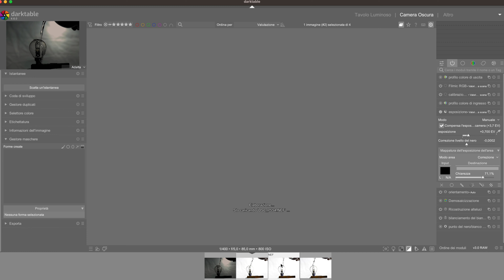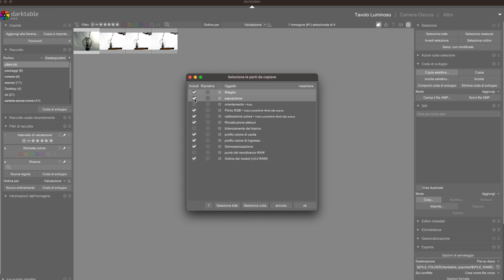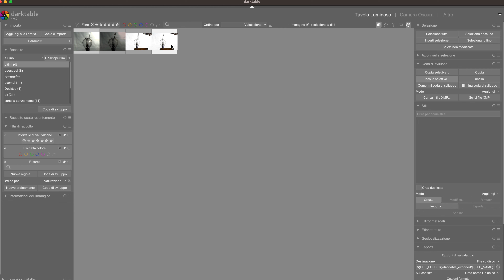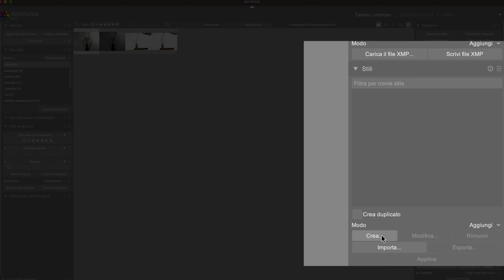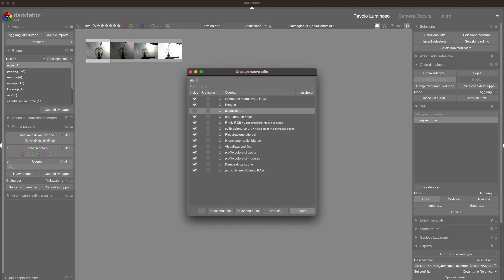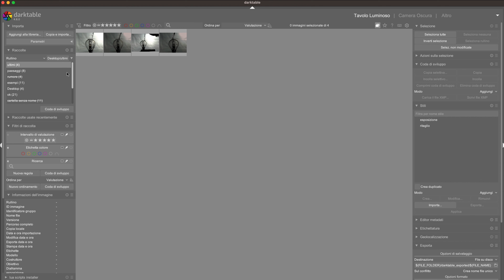Darktable tutorial: come modificare più immagini contemporaneamente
📷 Benvenuti a questo tutorial su Darktable, il software di post-produzione fotografica open-source! 📷

Se sei un fotografo alla ricerca di modi efficienti per gestire e modificare grandi quantità di immagini, sei nel posto giusto. In questo video, ti guideremo passo dopo passo attraverso il processo di modifica di più immagini contemporaneamente utilizzando Darktable.

Perché Guardare Questo Video:

Efficienza: Ottimizza il tuo flusso di lavoro imparando a modificare più immagini contemporaneamente.
Professionale: Approfondisci le tue competenze in post-produzione utilizzando uno dei software più potenti e versatili del settore.
Creatività: Libera la tua creatività sfruttando al massimo le potenzialità di Darktable per dare vita alle tue immagini.